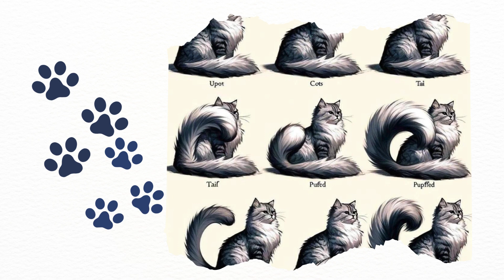Secret Lives of Cats: Unveiling the Mysteries Behind Their Nine Lives!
Discover the enchanting world of cats in this in-depth video from Did You Know Details. From their diverse vocalizations to their exceptional hunting abilities, we uncover the lesser-known aspects of our feline companions. Learn about cat communication, the healing power of purrs, and the truth behind the myth of their nine lives. Join us as we explore the secret lives of cats and understand why they continue to captivate us.